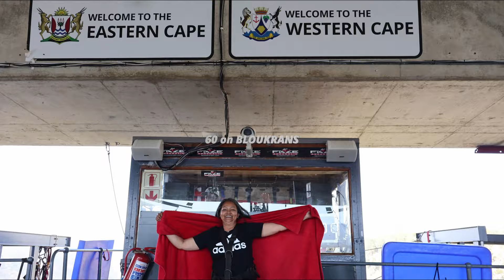60 on BLOUKRANS BUNGY BRIDGE